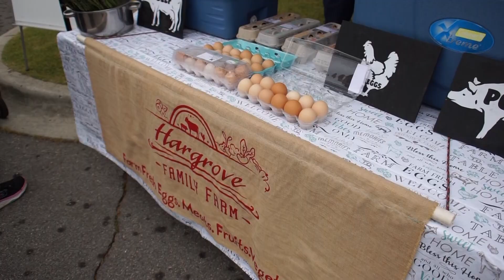Food-Inspired Resilience & Equity (FIRE) Internship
Hosted by CEFS, Community Food Strategies, and the North Carolina Local Food Council, the FIRE program connects interns with community-based food organizations across the state to support their work to build a more resilient and equitable food system. Throughout the year, interns assist and manage various projects, including research, meeting facilitation, logistical support, and communications, as well as other tasks that align with the host’s needs and the intern’s interests.